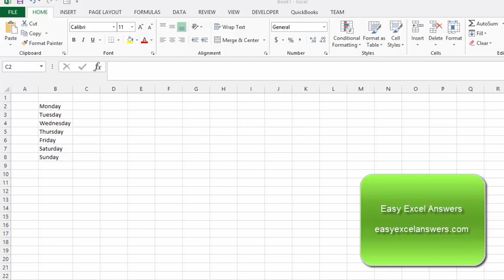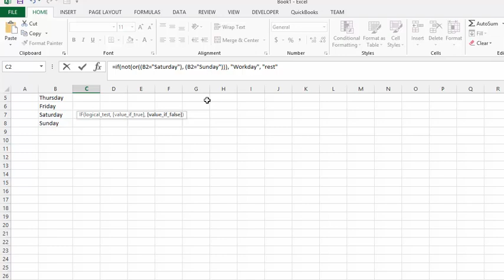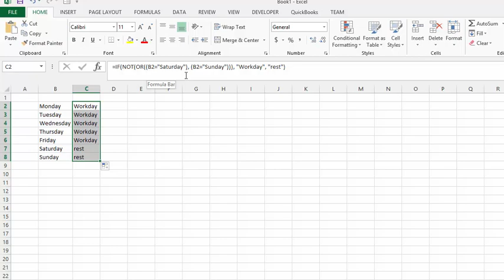If with Not and OR in Excel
Using If statements with Not and Or instead of nested IFs in Excel
Simplify if statements with the use of Not and OR

easyexcelanswers